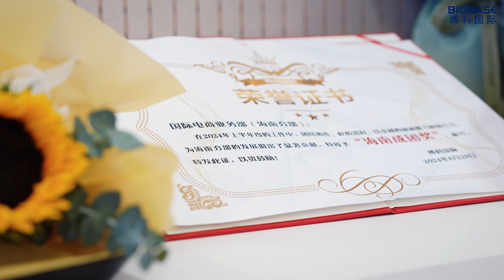博科国际2024年度“辰风破浪，征战全球”年中表彰会圆满礼成！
Half of 2024 has passed. We have summarized the shortcomings of people in the first half of the year and rewarded teams and individuals who made outstanding contributions in the first half of the year. In the second half of 2024, we will continue to work hard to provide better services to our customers.